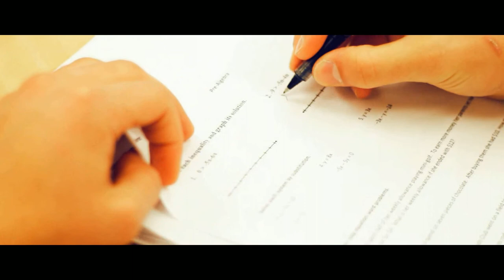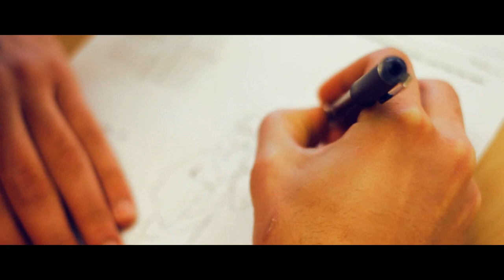My Math Career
2nd place winner in SUNY Oswego's Mixed Emotions Film Festival.  Teams had 36 hours to make and submit a film with certain requirements.